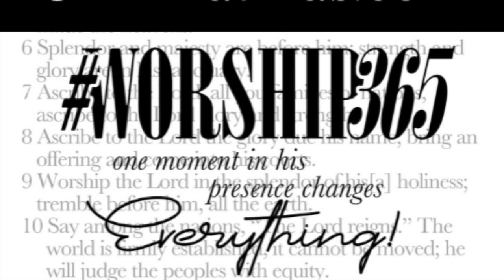DECREES FOR TOTAL LIBERATION [EP1 S3 WORSHIP365 2.0 PODCAST]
Welcome to WORSHIP365 2.0 season 3! This season I will be sharing eleven prophetic decrees that you can say out loud over yourself, your family, your finances, and your businesses and ministries.

I am so honored to be able to record these prophetic decrees written and published by Archbishop Nicholas Duncan-Williams from his book, ⁠Enforcing Prophetic Decrees⁠. I encourage you to obtain a copy for yourself and to read them often. I have experienced tremendous breakthroughs in my life as a result of reading these prayers often.

May your process of transformation produce fruit that remains. ⁠Chi T Mathias⁠, ⁠The Marketplace Pastor⁠ @agapeparadigm
⁠Enforcing Prophetic Decrees⁠ is a book of declarations and prayer to enforce victory in every area of your life. As you use these confessions, decrees, and declarations, they will allow you to access the invisible power of God, through the vehicle of the name of Jesus Christ and His superior blood. You will also find in this book, some of the many functions of the blood of Jesus Christ. Using the blood of Jesus is a grand privilege many believers miss out on as a result of them not being informed. Get ready to have your prayer life soar to a new dimension as you use these confessions!